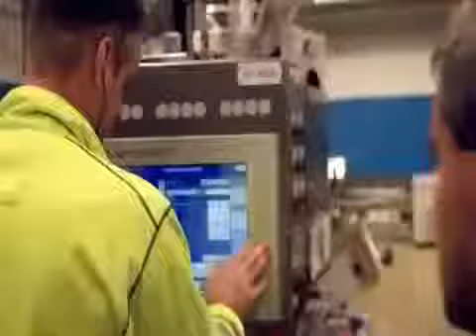ABSOLUT UNIQUE AND MARTINIBURGER マティーニバーガーとアブソルート ユニーク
ABSOLUT UNIQUE Cocktail Fair. Martiniburger is the only restaurant in Tokyo that has ABSOLUT UNIQUE. The best burger in Tokyo is in Shinjuku, at Kagurazaka's Martiniburger.